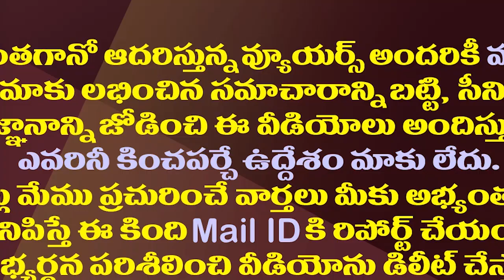పిల్లలకు ఇష్టమైన Mug cake ఎంతోEasy గా| Kids special mini Cup cake | Simple cake recipe